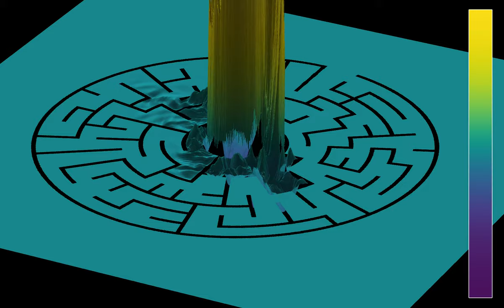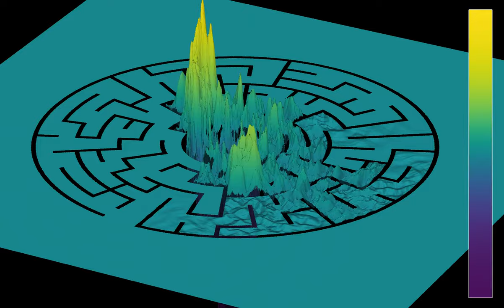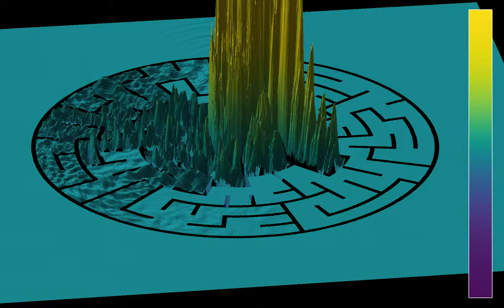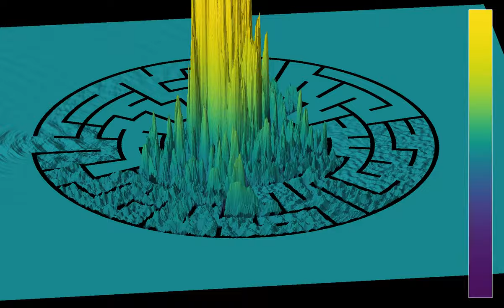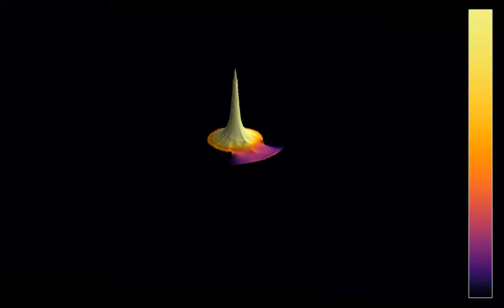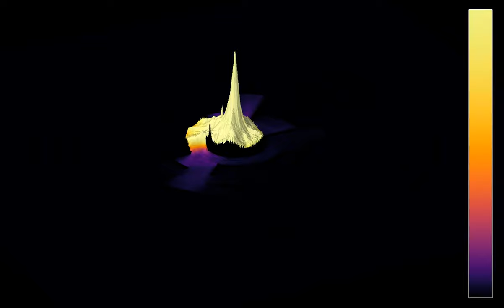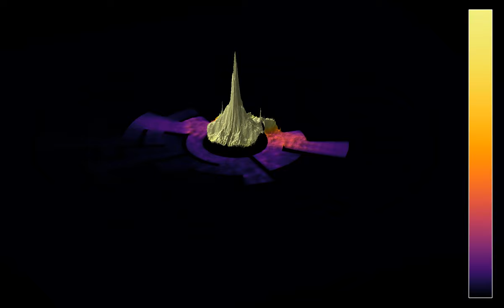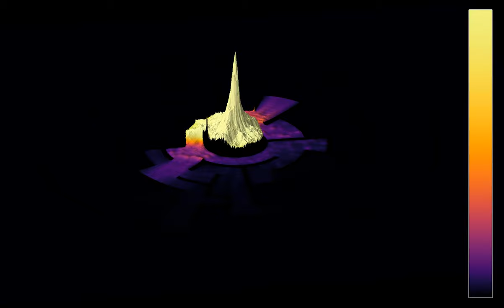Waves in a circular maze: 3D rendering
This is a three-dimensional analogue of the video , showing waves in a circular maze. The maze is however different from the one in the previous video.
A source in the center of the maze emits circular waves at regular time intervals. As expected, some of these waves make it to the exit of the maze. As pointed out before, whether this means that the maze has been solved remains debatable, since the waves do not indicate the optimal path to the exit.
Wave height: 0:00
Mean wave energy: 5:11
In the first part, the color hue shows the energy of the wave. In the second part, it shows the total energy from the beginning of the simulation.
There are absorbing boundary conditions on the outer boundaries of the simulation.